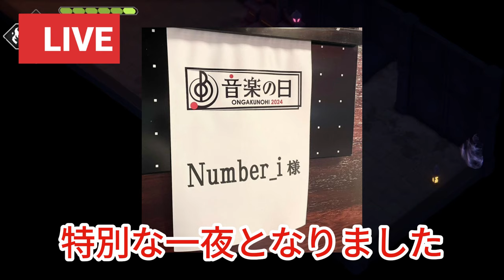音楽の日2024でのNumber_iの圧巻パフォーマンス！紫耀くんと岸くんの魅力が炸裂！音楽の日2024の感動的なパフォーマンス! Number_iが中居くんを指一本で吹っ飛ばす！？ファンが叫んだ瞬間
【平野紫耀】音楽の日2024でのNumber_iの圧巻パフォーマンス！紫耀くんと岸くんの魅力が炸裂！音楽の日2024の感動的なパフォーマンス! Number_iが中居くんを指一本で吹っ飛ばす！？ファンが叫んだ瞬間。